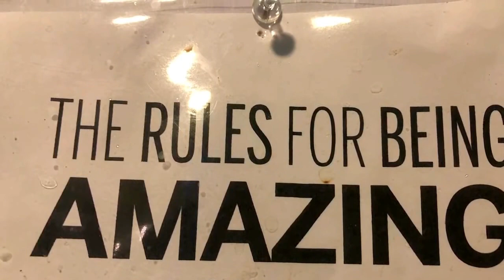Copy of The Frye Guy Frye pic’s of the week 4-6-18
New Buddy, new Ass, more bass, village, got MILK